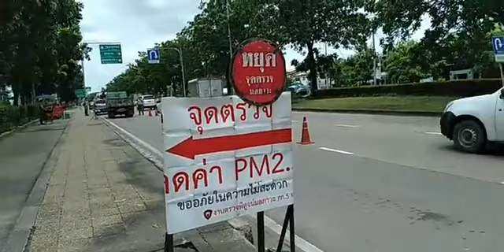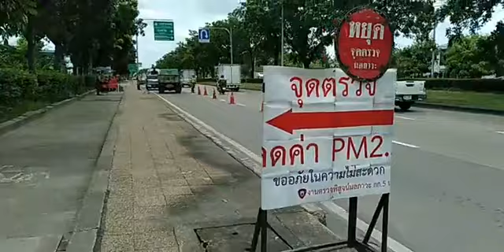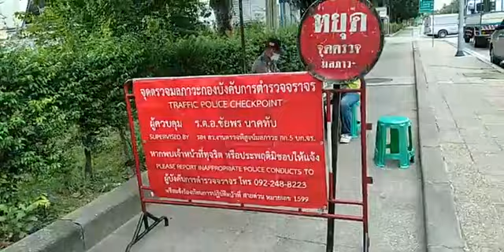วัดทุกวัน ตลอดปี ค่า PM.2.5 ลดบ้างมั๊ย ด่านควันดำ